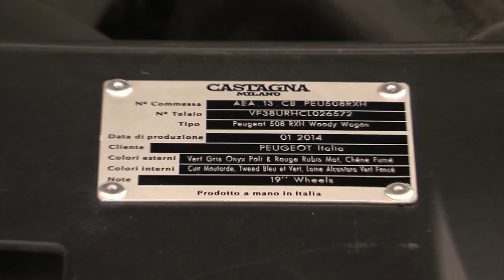Peugeot 508 RXH Castagna